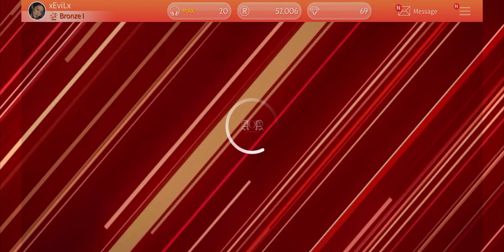[SuperStar FNC] "Breakthrough [Full Song] - P1Harmony" Gameplay (3★)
SuperStar FNC is a South Korean rhythm game developed by Dalcomsoft, Inc. featuring artists from FNC Entertainment.